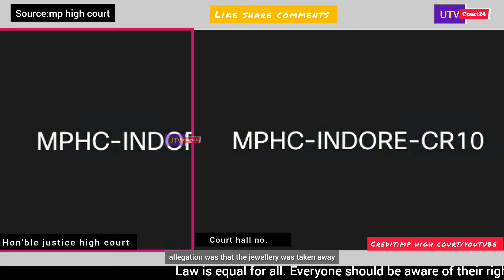Madam की शानदार बहस सुनकर जज साहब हुए बेहद खुश, सुनाया कमाल का फैसला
Courtesy: MP Highcourt/youtube
Image credit: Google
Hearing Date:16th July 2024
"आओ बढ़ाए कदम ज्ञान की रोशनी की तरफ"

Top Of The Best Law Educational And Law Motivational Video Available Here For You Guys.
Country's Top Judge's And Lawyer's Motivation Story And Judgement Videos Provided By UTV Court24.

कानून सबके लिए है ,सबके लिए -एक है.
कानून के लिए जागरूक बने,नागरिक अपने हक को जाने,
कानून हर नागरिक के लिए
जानना जरूरी है..।।
Hon'ble chief justice of India -
देश के आखिरी कोने तक ,हर नागरिक तक
कानूनी जागरूकता पहुंचनी चाहिए.
इस अभियान में हमारा साथ दे दोस्तों।।
Everyone aware of the law of India.

WITH COMMENT ON
This Channel's Videos
A Big Thank You Guys With ❤️.

High court upsc.
Supreme court current affairs update.
How to become High Court judge in India.
Advocate practice in court.
Delhi high court advocate.
Divorce hearing in court India.
Allahabad high court judgement order.
Uspe motivational video.
Supreme court lawyers vs ias.
Important case laws for judicial exams.
Allahabad high court vacancy.
Judges of supreme court of india.
Top class argument Seniors.
2024 current affairs.
important cases in Indian polity

justice Vivek Agarwal. justice Sandeep Kumar. judiciary of India.Indian court.law student.law education.Indian law.best justice of India.education system.justice motivational video.reaction video

High Court of Chhattisgarh
High court of Jammu and Kashmir
High Court of Calcutta
Kolkata Lady Doctor case